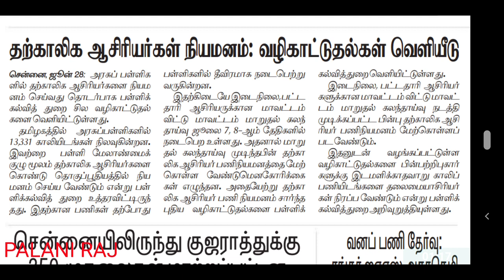TRB LATEST NEWS | TRB RECRUITMENT 2022 | TET | TN TET | PG TRB | TEACHER RECRUITMENT BOARD LATEST